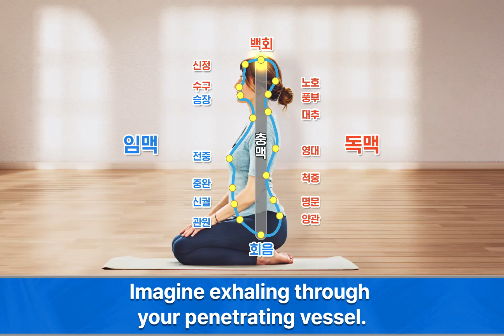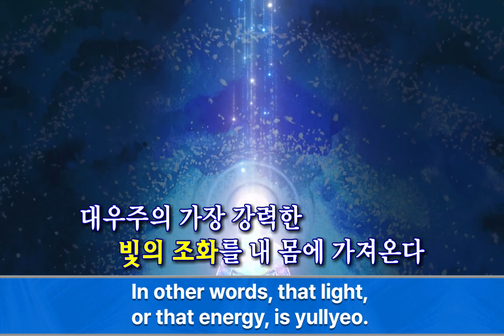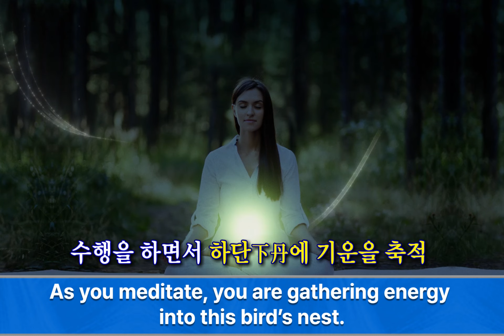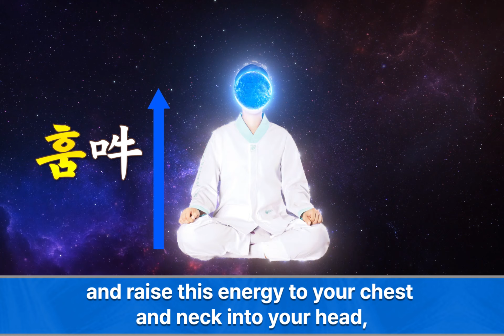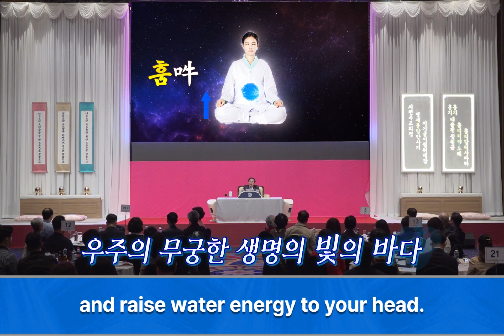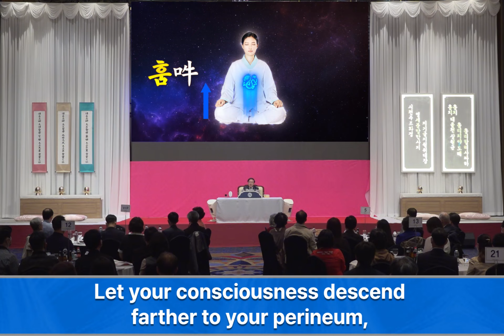The Jongdosanim's Direct Teaching: Om-Hoom Meditation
The Grand Festival of Korean Spiritual Culture in Daegu 2023
2023 대구 조화선 힐링명상 포럼에서 내려주신 안경전 종도사님의 말씀입니다.